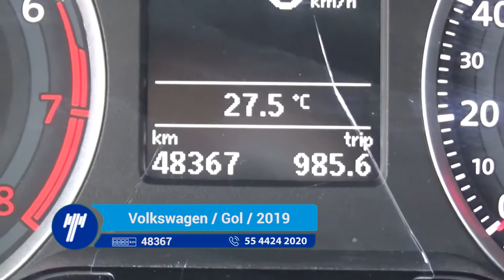Volkswagen / Gol / 2019 - 400